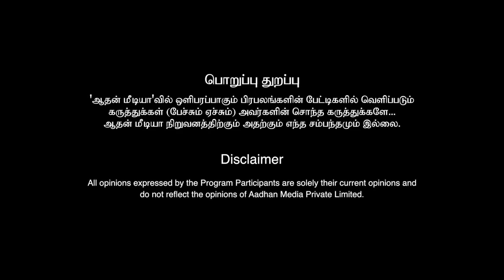வைகோ வாரிசு அரசியலை எதிர்க்கவில்லை |ஸ்டாலின் Vs வைகோ நடந்தது என்ன?- ரவீந்திரன்துரைசாமி | AadhanTamil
வைகோ வாரிசு அரசியலை எதிர்க்கல |ஸ்டாலின் Vs வைகோ நடந்தது என்ன?- ரவீந்திரன் துரைசாமி | Aadhan Tamil